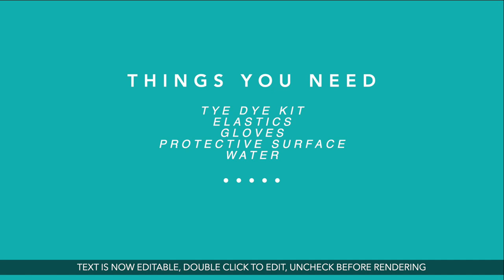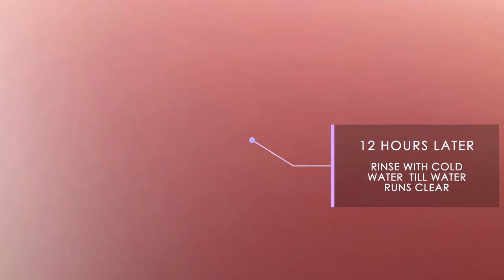DIY TIE DYE NIKE SOCKS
WATCH ME TYE DIE THESE NIKE SOCKS

If you would like to purchase a pair please check out

𝙇 𝙄 𝙉 𝙆 𝙎   𝘽 𝙀 𝙇 𝙊 𝙒  ⇣☟

TIE DYE KIT

AMAZON TIE DYE KIT

Nike socks

Moody swing

S  A V  E  &  M A K E   M O N E Y  ⇣☟